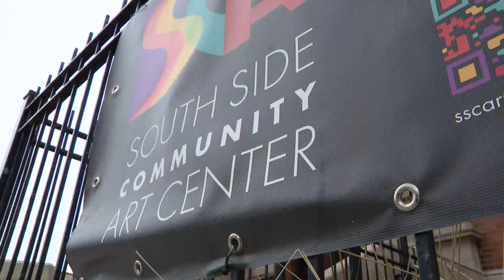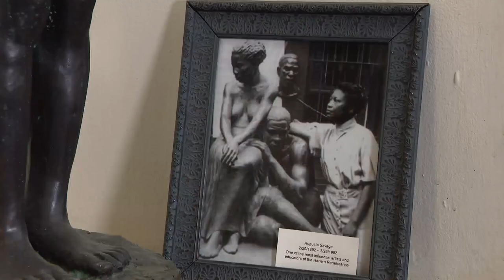South Side Community Art Center uses grant to highlight Black artists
A new grant for the South Side Community Art Center is helping the institution stay true to its mission to conserve, protect and preserve as the center highlights Black artists.